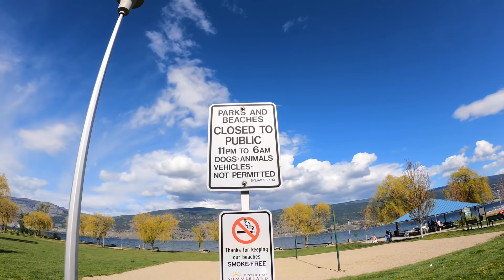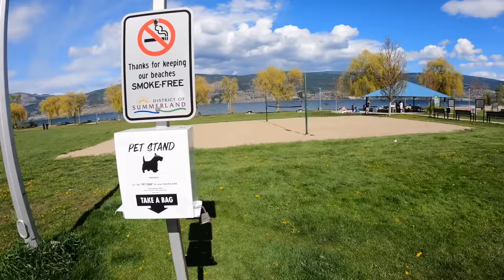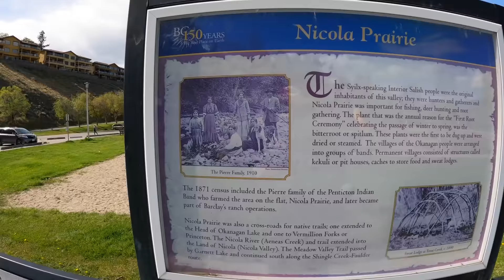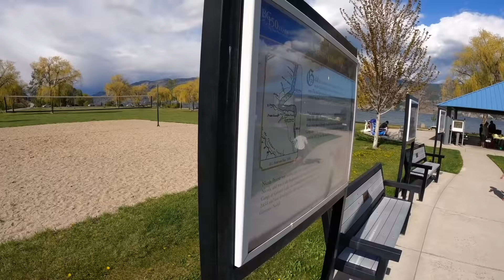Family Fishing Trip of 2021. Part2🇵🇭🇨🇦pikefishing